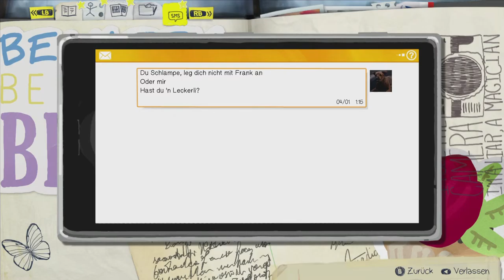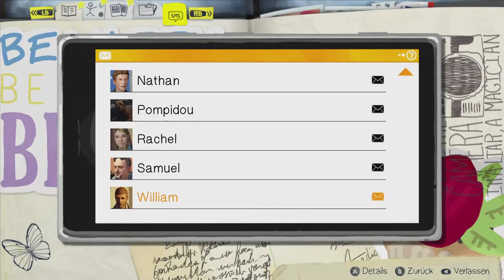Let's Play Life is Strange E5 #44 Selbstzweifel